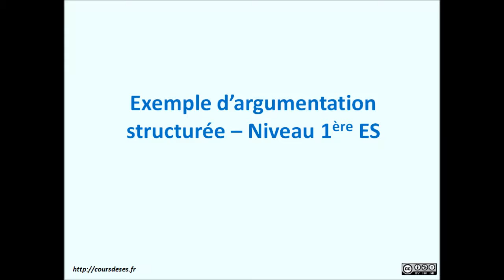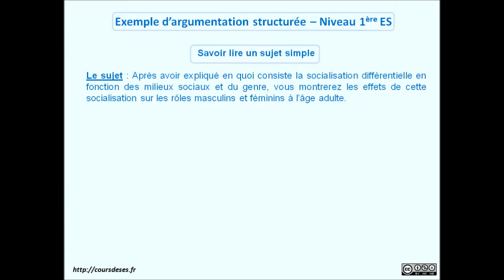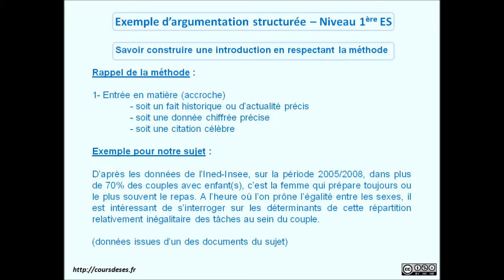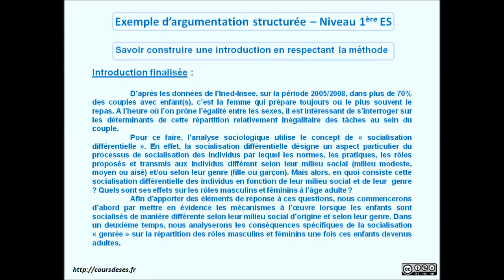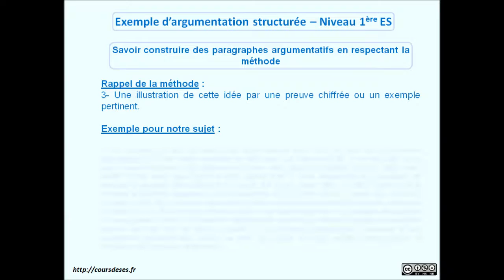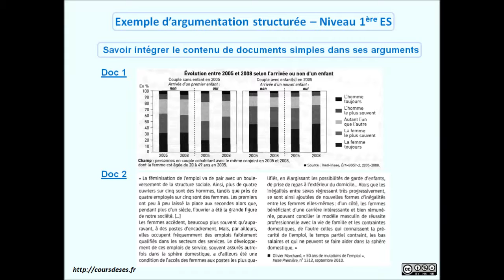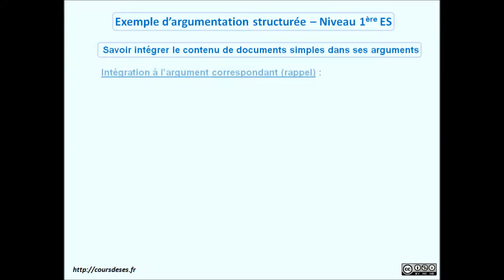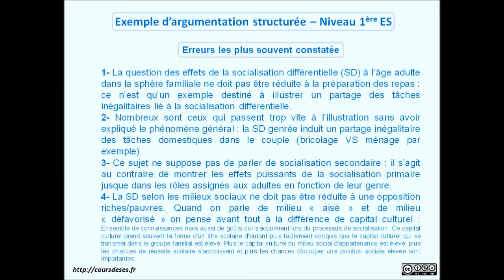Cours de SES - Exemple d'argumentation structurée - Niveau 1ère ES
Cette vidéo vous présente toutes les étapes du traitement d'un sujet d'argumentation structurée tel qu'on peut l'exiger d'un élève de 1ère ES dès la fin du 1er trimestre. On y traite de la lecture du sujet, du plan, de l'introduction, de la mise en page, du paragraphe argumentatif et du traitement des documents. A ce stade, on est encore loin d'un sujet type Bac mais c'est un bon début pour qui n'a jamais argumenté en SES auparavant. Dans tous les cas, allez voir mes autres vidéos de méthode sur le site sesenvideo.fr